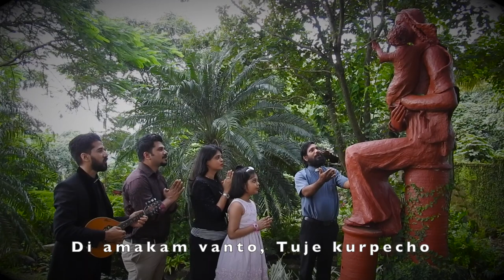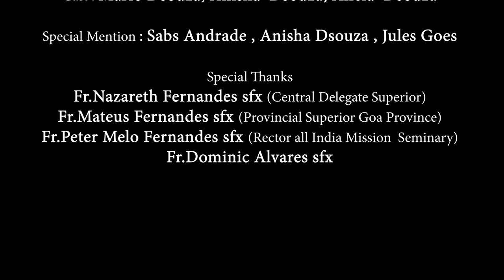Aileanv Maie / Medal Milagrosa (Marian Medley) | Andrew Ferrao ft Fr Myron & Fr Savio| Konkani Hymn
I met Fr Myron about three years ago and I’ve been sharing my music with him ever since. Not long ago, he suggested that I record a hymn from the Hymnbook "Gaionancho Jhelo". This used to be a popular hymn once upon a time but was not sung these days. Fr Myron also suggested another traditional Marian hymn which was not on the Hymnbook. Fr. Myron sent me the tune, played on the mandolin, and a cue track sung by Fr Savio. Listening to the cue track inspired me to record a proper song instead of an instrumental. Mario D’Souza  shot and edited the film besides featuring in the video along with his wife and daughter. The video was shot at the Pilar Grotto and the Pilar Music School Margao.

Song : Aileanv Maie / Lyrics & composed by Francisco d souza
Song : Medal Milagrosa / Traditional hymn

Vocals : Fr.Savio Domingos Costa sfx,
Mandolin : Fr.Myron Tolintino Sequeira sfx,
Music Arrangement & Mixing : Andrew Ferrao
Vocals & Mandolin recorded at AF Studio - Verna Goa

Video filming & Editing : Mario Abel Dsouza
Cast : Mario Dsouza, Anisha Dsouza & Alicia Dsouza

Special Mention : Anisha Dsouza, Jules Goes & Sabs Andrade.

Special Thanks :
Fr.Nazareth Fernandes sfx (Central Delegate Superior)
Fr.Mateus Fernandes sfx (Provincial Superior Goa Province)
Fr.Peter Melo Fernandes sfx (Rector all India Mission  Seminary)
Fr.Dominic Alvares sfx

Links :
Andrew Ferrao

Lyrics : Aileanv Maie
Aileanv, Maie, magonk mozot tuji,
ubar tor nodor amcher kakutichi.
Doiall Maie, aik zap somestanchi,
beporva korinaka amcheam magnneanchi

Lyrics: Medal Milagros
Medal Milagros , Turo fullancho
Dakoi Maie amkam marog sorgincho
Di amkam vanto, Di amkam vanto
Di amkam vanto, Tuje kurpecho